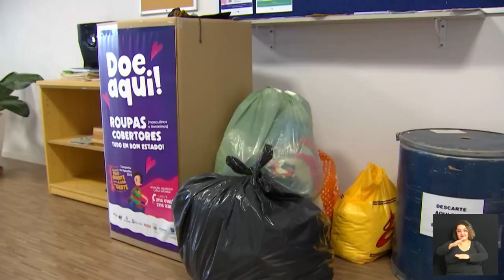Notícias do Legislativo - 02-06-2022